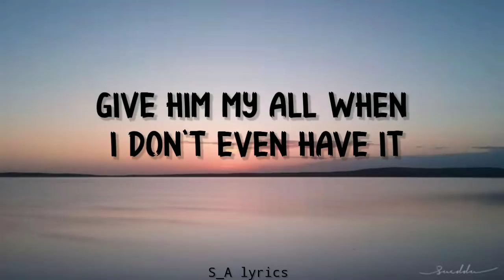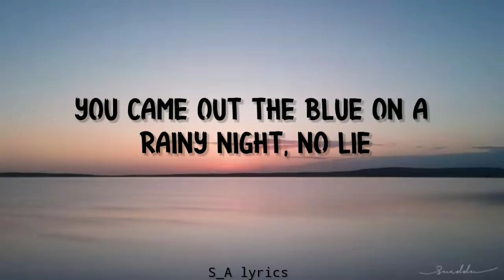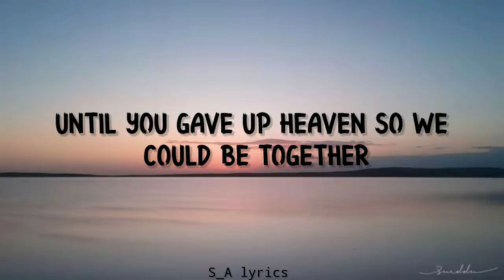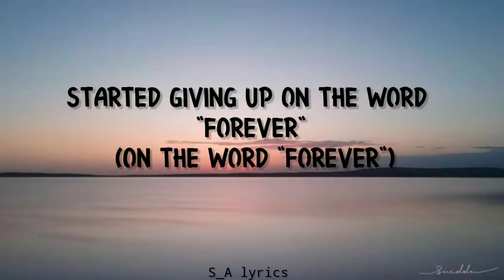Angel Baby - Troye Sivan [lyrics]